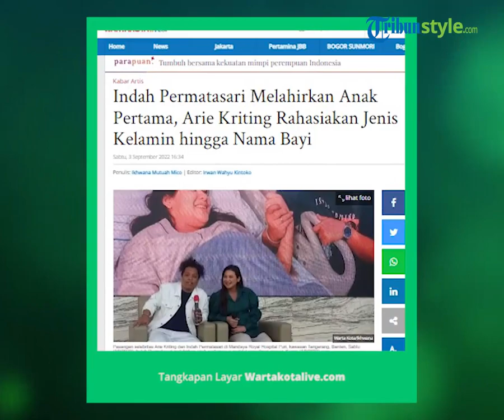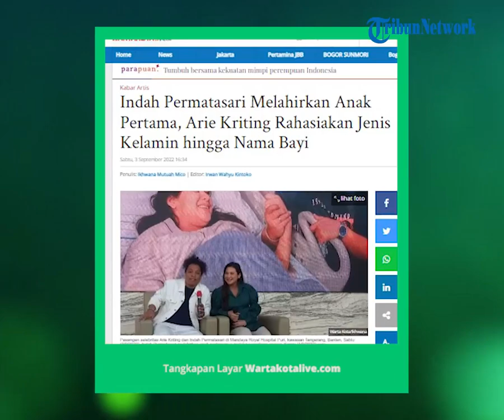Air Mata Arie Kriting Pecah saat Lihat Wajah Anak Pertamanya dengan Indah Permatasari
TRIBUN-VIDEO.COM - Pasangan selebritas Indah Permatasari dan Arie Kriting dikaruniai anak pertama.

Indah Permatasari melahirkan di Mandaya Royal Hospital Puri, Tangerang, Banten, Kamis (1/9/2022).

Artikel ini telah tayang di WartaKotalive.com dengan judul Indah Permatasari Melahirkan Anak Pertamanya Melalui Persalinan Caesar, Arie Kriting Menangis,
Penulis: Ikhwana Mutuah Mico | Editor: Irwan Wahyu Kintoko